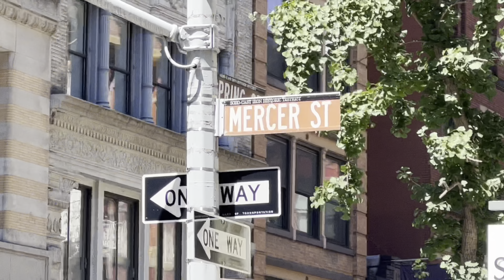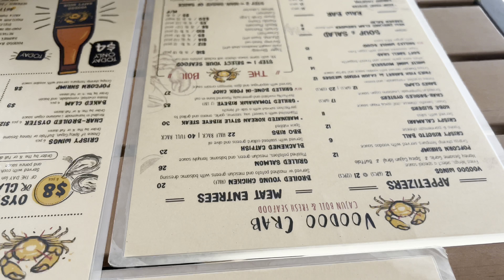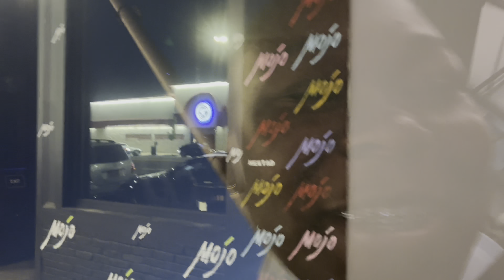VLOG | Sister Date + Park Day + Seafood + Meeting Nephew For The First Time & More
I’m New to Vlogs but I think I will be starting to feature week in my life Vlogs on my channel. Let me know what other videos you guys would like to see?

In this video I’m bringing you guys on a week in my Hetic life as a young mom, who isn’t so organized (lol)! But I am trying ! I Love being around people who make me happy & making memories with those who are in my life, so yeah I appreciate Anyone supporting me & thanks again for tuning in…🤍✨

I would Definitely like to Give a HUGE shout out to God for blessing me with all the joys of everyday life & for his protection! Thank you Jesus ❤️